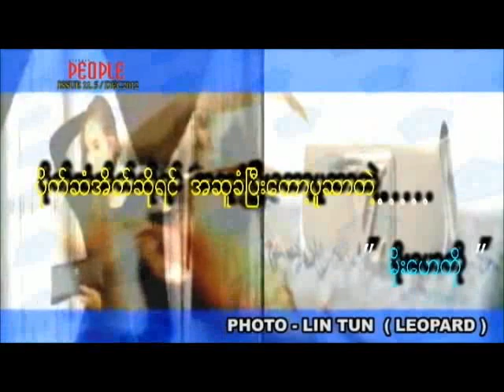Moe Hay Ko's Favourite Accessories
Myanmar People Magazine (December 2012)